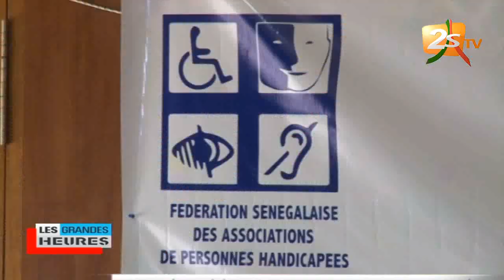LES GRANDES HEURES DU 19 SEPTEMBRE 2019 AVEC BEN MAKHTAR - 1ère PARTIE